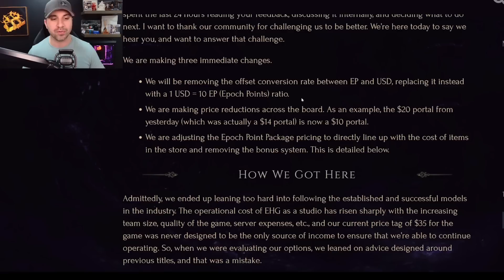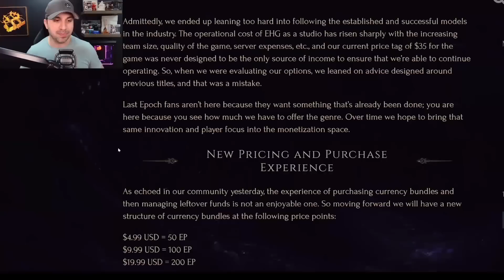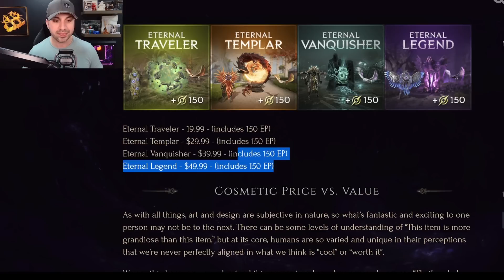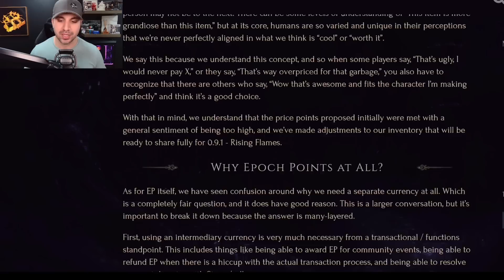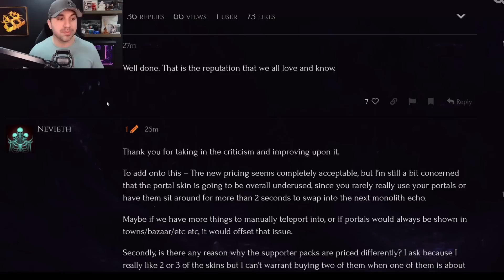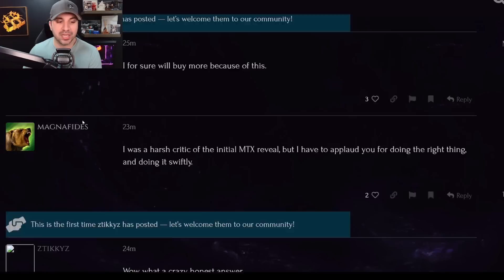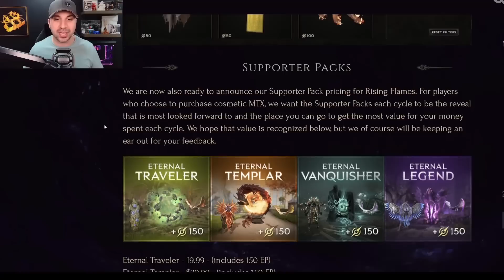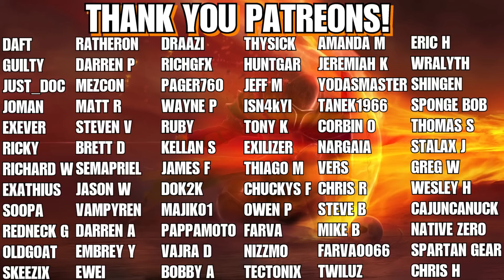Last Epoch Dev's Heard Us... MTX Shop Revamped!! Bright Future!!